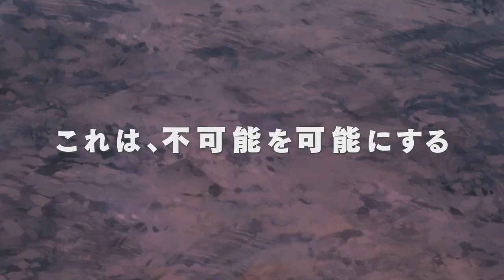Konosuba Movie: Crimson Legend Trailer 2 (RUS)